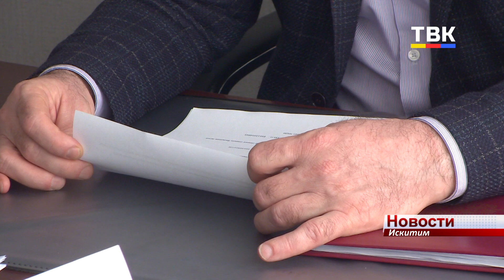Жители аварийного дома в Искитиме не имеют права выходить на балконы